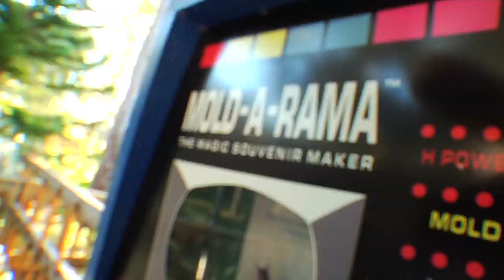HTDF Extras: Venomous Snakes Bloopers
"how to Do florida" is an Emmy Award winning travel adventure series featuring authentic Florida. For all things Florida visit: howtodoflorida.com.

Check out "The Outsiders Club" our outdoor adventure series for kids

SOCIAL MEDIA

SOCIAL MEDIA

SOCIAL MEDIA

A behind the scenes look at the hijinks behind how to Do Florida Snakes. Chad Crawford gets within striking distance of Florida's venomous snakes on a trip to Orlando to learn more about these misunderstood serpents.